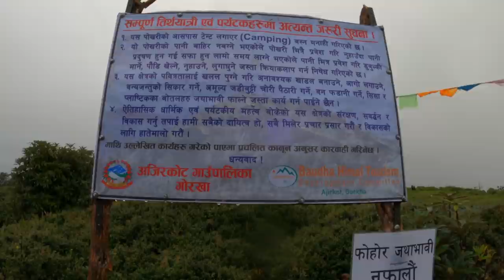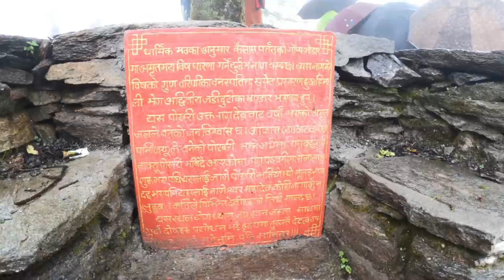नागे पाेखरीमा रमाईलाे दृश्य | नयाँ Episode| Meera gurung new vlog Nage Pokhari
मेराे अरु भिडियाे हेर्न
तल दिएकाे लिङक मा थिचेर हेर्नुहाेला है

Connect with social sites

Follow by

हजुरलाई मेराे भिडियाे हेरिसकेपछि कस्ताे लाग्छ कृपया प्रतिक्रिया दिन नभुल्नु हाेला
र केही सल्लाह सुझाव छ भने पनि comments  गर्नुहाेला म हजुरहरु काे हरेक comments कसैकाे पनि नछुटाई हेर्दै आईरहेकाे छु धन्यवाद !

© यस च्यानलमा रहेकाे भिडियाेहरु   बिना permission अरु च्यानलमा copy or download गरेर upload गरेकाे थाहा पाएमा कानुन बमाेजिम कारबाही गरिनेछ यदि यस च्यानलमा रहेकाे कुनै पनि भिडियाे हजुरहरु आफ्नाे
फेसबुक page / tiktok  तिर राख्न काे लागि कृपया  हामीलाई साेधेर मात्र राख्नु हाेला
धन्यवाद !

I hope you like my video and comment on it so keep watching.
And if you have any suggestions, please comment
After watching my video, don't forget to give feedback

Thankyou